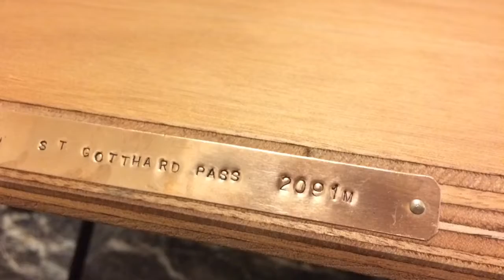1. Diorama build - St. Gotthard Pass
Inspiriert vom Bergmassiv. Die St.Gotthard Passstrasse hat mich schon immer sehr fasziniert, da bekam ich lust ein kleines Diorama der alten Pass Strasse zu basteln. Da man auch keinen weissen Audi findet, wurde der kurzerhand umlackiert. Nun hat das Auto auch seinen Platz erhalten und macht sich super als Blickfang.

Freue mich auf eure Kommentare, Tipps und Tricks

Song: The Look - Metronomy